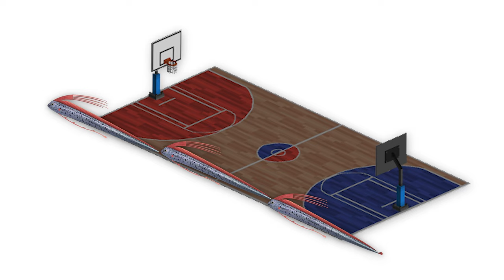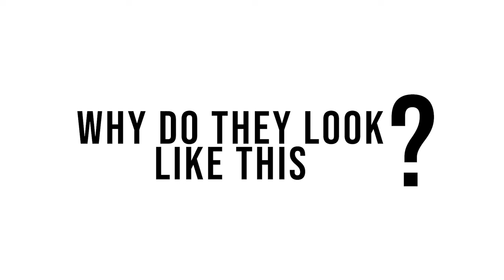These Animals Are From Your Nightmares | Pet Spot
Why Are Orca's Suddenly Out For Revenge? | Pet Spot

Many people associate animals with cute, friendly, innocent creatures. Every kid gets asked about their favorite animal. Sure, they can be soft and cuddly, but when you get into the deep depths of the wilderness, you find a lot of mysterious beasts lurking around every corner. These are the monsters under your bed. But every creepy creature has a story to tell, and today you’ll be hearing about them.

You must have heard of the fact that scientists have explored the moon more than they have explored the ocean. There are plenty of reasons for that. The craziest is that the moon is actually easier to get to than the bottom of the ocean. There’s also a lot of surface to cover when going into the depths. So with all of that unexplored terrain, there is bound to be some alien life in our own backyard. Luckily, scientists have already uncovered a plethora of horrific sea life that we can still shriek at.

So let’s take a look at the oarfish. This fish is long and creepy. This isn’t your average black bass! The oarfish can grow to be up to 11 meters, or 36 feet, long!  Imagine diving down under the ocean and bumping into something that's as long as that! Put 3 of them together and they’ll be longer than a basketball court! But it’s not just their length that’s terrifying. An oarfish swims vertically in case you wanted that image in mind.

To really sell you on how scary these fish can be, many people believe oarfish to be a symbol of doom. That’s because they tend to surface once tectonic plates start to shift under the ocean. So if you see an oarfish, start preparing for a tsunami! Oarfish live at around 1,000 meters, or about 3,300 feet, below the surface. So seeing them near the shore is not normal by any means. Beware this creepy fish, because it is often a harbinger of certain disaster.

Coming up a bit higher in the ocean, we have the wolffish. These fish are named after their sharp teeth. Wolffish have frontal canines, flat teeth in the back of their mouth, and, most terrifyingly, sharp and serrated teeth in their throat to help digest the sharp shells that they consume. The wolffish lives at depths of about 500 meters, or 1,600 feet. So what’s with the horror movie teeth? Well, these fish eat invertebrates with hard shells. They’ll munch on sea urchins, crabs, mussels, and whelks. It’s a good thing that they live deep underwater.  You wouldn’t want to hear the aggressive crunching from the wolffish!

You may have unlocked the new fear of getting nibbled on by these fish, but worry not!
The wolffish is mostly a stationary fish. Once it finds a suitable home in the water, it will rarely leave that area. This is due to the fact that wolffish do not have pectoral fins that allow other fish to swim around swiftly. In fact, the wolffish is quite a weak swimmer. But what it lacks in normal fish activities it makes up for in, well, scary fish activities.

Don’t mean to jump scare you with this one, but what you’re looking at is the marine hatchetfish. It may be small, but bump into it in the dark depths of the ocean and you better believe you’ll get the heebie-jeebies! This creature has wide eyes and a gaping mouth, not unlike the monsters you see in horror movies. Living 1,500 meters, or about 5,000 feet, below the surface, the hatchetfish has bioluminescent traits that helps it to hunt and stay alive in a place so dark. This fish can regulate its bioluminescence so that it can focus on things that are nearby or far away. Its eyes also help it out. I mean, with eyes that big and horrifying, you’d hope they’d be useful! The hatchetfish can find camouflaged prey in the murky waters around it thanks to its large pupils and sensitive eyes. While they look like they could strike fear into the hearts of many, there’s not much us humans need to worry about as these hatchetfish mostly feed on zooplankton and fish larvae! Thank goodness for that!

From the oceans to the lands, we are at no shortage of nightmarish animals. To those that fear reptiles, avert your gaze! But to those that are morbidly curious, listen up. This is the crocodile monitor. Much like other monitor lizards, this reptile looks straight out the age of dinosaurs! Monitors are the only lizards to have a forked tongue, so looking like a snake already makes them scary to many people. But this creature also has flat and serrated teeth, allowing them to slice through the meat of any prey that gets in their way.

🔥 For the best top 10 wildlife and wild animals content around, check out some of our other content relating to predators and prey on our channel pet spot